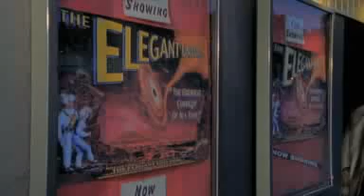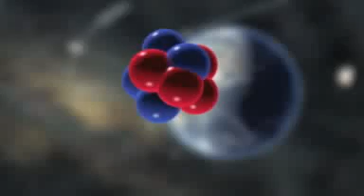String Theory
String theory may not be the answer to all questions, and it is certainly not the final revelation of sciencethe clearest glimpse into underlying structure of the world that science has ever dared present, and it is a glimpse that

blurs the line between science and mysticism.